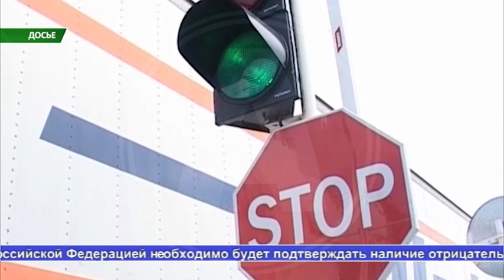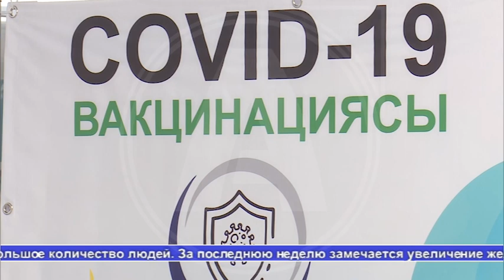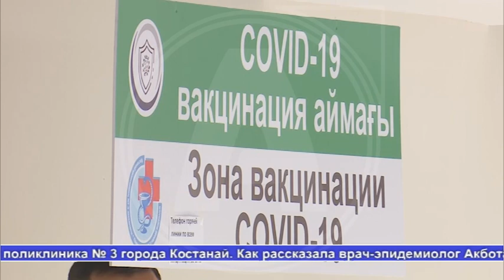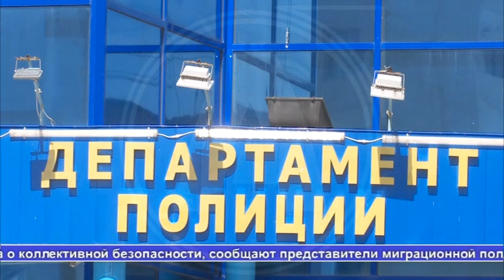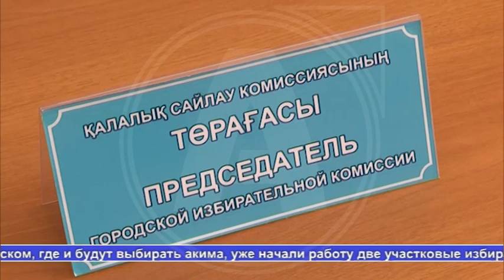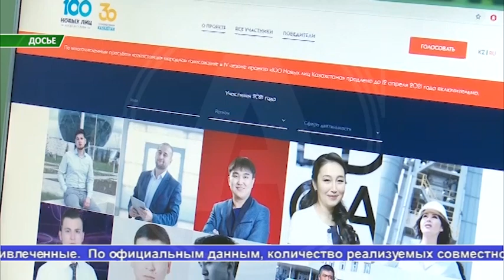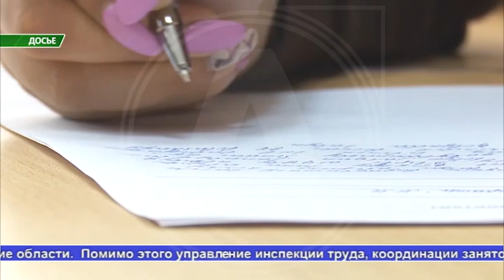Выпуск ТВ-новостей - 8.07.21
1. В Костанайской области  в этом году отремонтируют дороги на  19 млрд тенге.
2. В Костанае активно ведут работу прививочные пункты, которые сегодня расположены в торгово-развлекательных и бизнес-центрах
3. Часть сельских акимов в Костанайской области будет избрана уже совсем скоро, в июле.